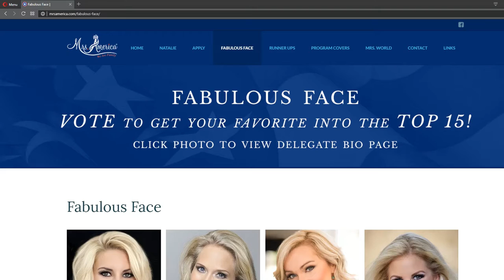Congratulations to our friend and client Edyta Smolka, The Mrs. Illinois America 2017!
Congratulations to our friend and client Edyta Smolka,
The Mrs. Illinois America 2017!
So much fun and truly an honor to be apart of your amazing day. We wish you the best of luck as pageant weekend continues! We are so proud of you!
Love, Kristina
Follow the link below to vote for Edyta, and help a good cause ad well!